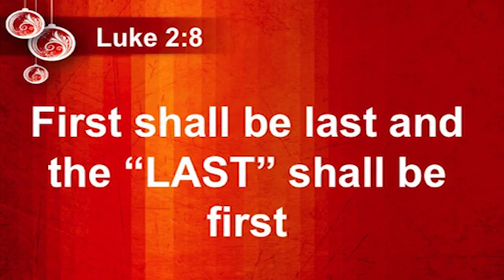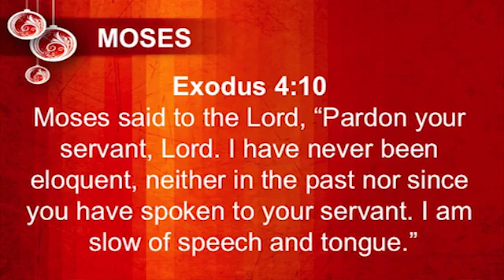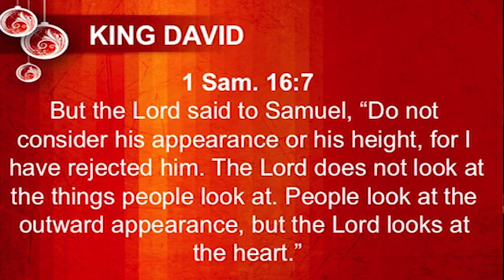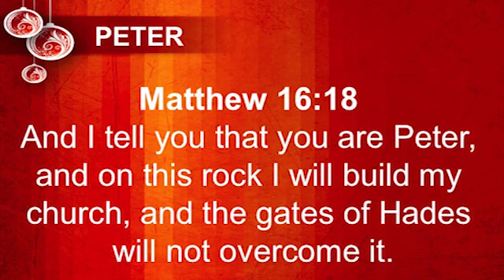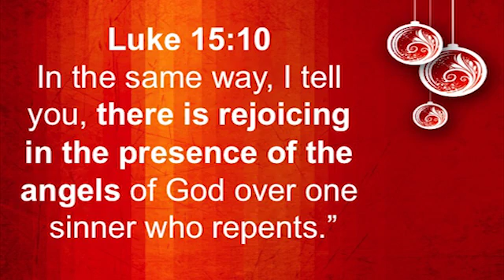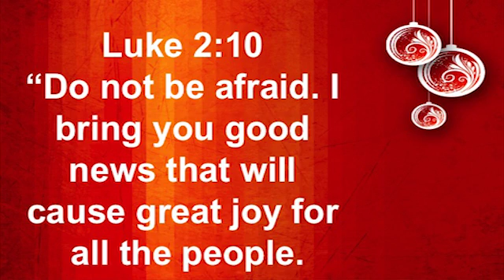Christmas Unplugged Week 3 - Last First Shepherds